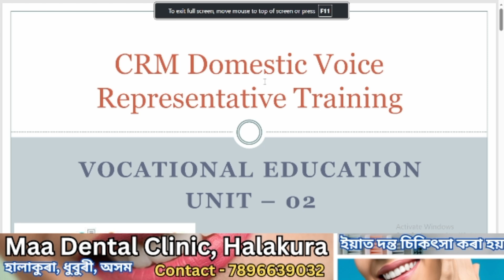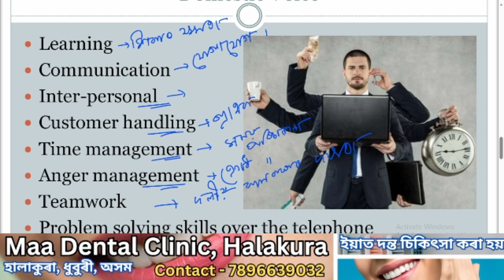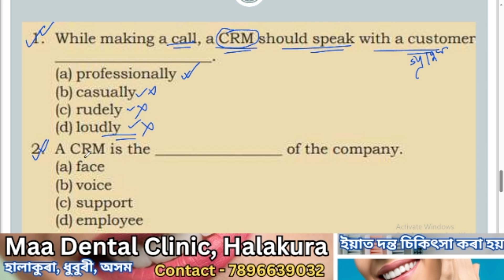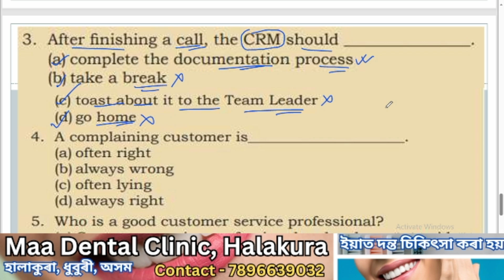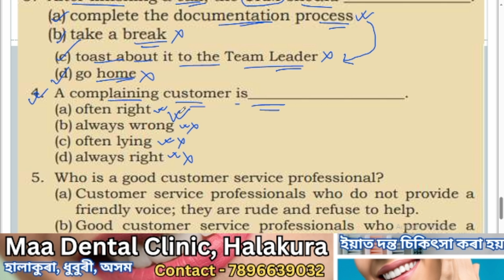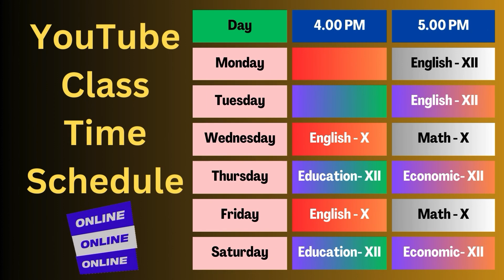CRM Domestic Voice/ H.S 1st year - IT & ITeS by Biju Sir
Hello dear students, welcome to ABC Coaching Assam.
In this class we are going to start H.S 1st year IT & ITeS Vocational Education another important lesson CRM Domestic Voice.
This is class 01

Playlist link -

And please share with your frinds and family ..